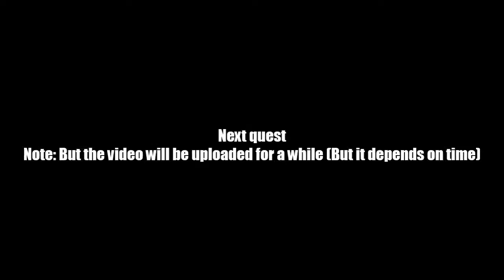AQ Worlds "Honor the God Thoth" (Quest)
Quest:Honor the God Thoth

NPCs:The Wanderer

Monster List:None

Turn in:Thoth Obelisk Built x1

Equipment Won:None